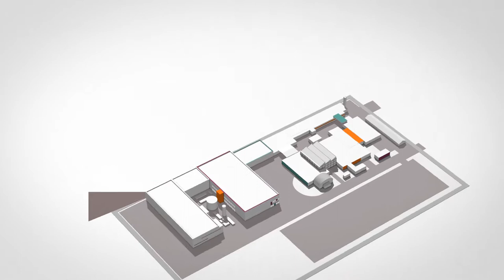INDUSTRIAL ANIMATION | INDUSTRIE ANIMATIONEN | ENECA GmbH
🏭 Alle Ideen von Ihnen kann von unseren erfahrenen Experten realisiert werden. Wir wissen, wie wichtig eine Industrie Animation oder ein Unternhemensfilm für Sie ist. Und so eine Animation ist nicht nur eine Visitenkarte für Sie, sondern auch ein gut vorbereitetes Werbematerial und Verkaufsinsturment. Deswegen werden wir eine tadellose Präsentation in 2D oder 3D für Ihr Unternehmen erstellen. Wir versichern Ihnen, dass dieser Film ein verlässlicher Partner, der mit Ihrem Geschäftsweg und mit Ihnen mitläuft und Sie begleitet, wird. Es ist sehr wichtig eine realistische, anziehende und zeitnahe Unternhemensgeschichte zu erzählen und zu repräsentieren.

Wenn Sie Ihren technologischen Prozess oder Bauprozess begehbar oder vorbeifliegend, animieren oder erstellen möchten, wir können Ihnen bei diesen und vielem mehr helfen.

Unsere Dienstleistungen
✅Industrie Animation Filme in 2D und 3D Perspektiven
✅ Industrie Prozesse

Fragen Sie unsere Preis- und Geschäftsbedingungen und lassen Sie sich angenehm überraschen. Unser Erfahrenes Team hat schon etliche Kundschaft inspiriert und mit Kreativität überwältigt.